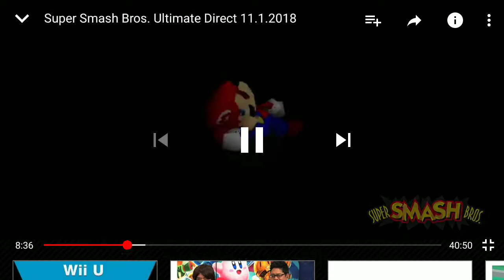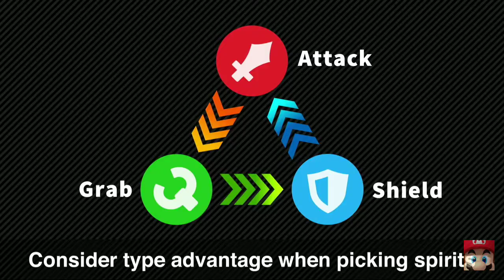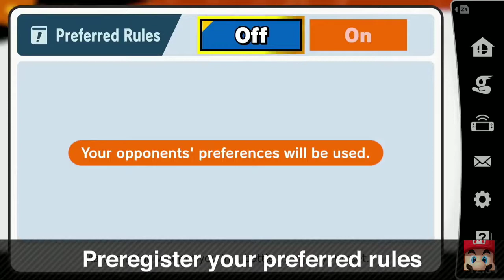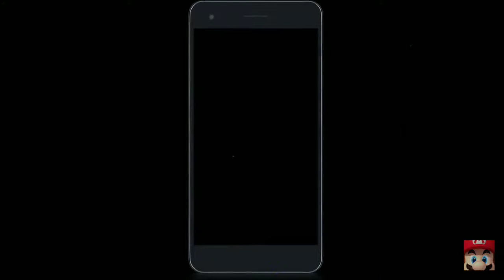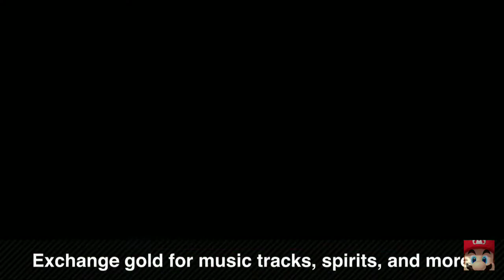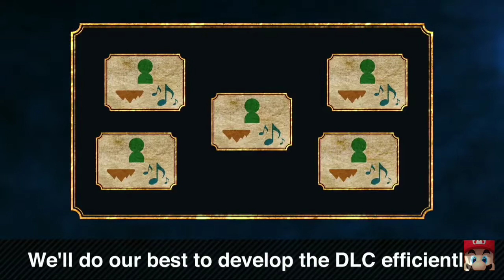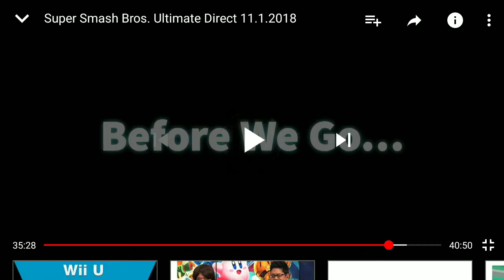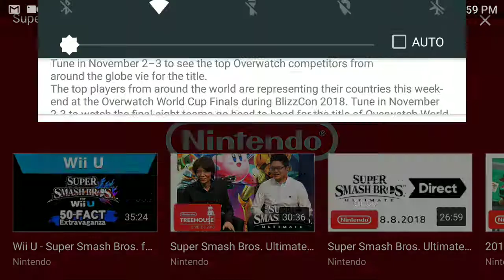FULL SMASH DIRECT REACTION NOV. 1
Couldn't find if ultimate edition gives the fighter pass or not